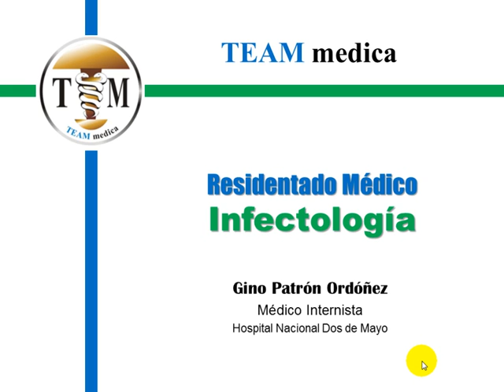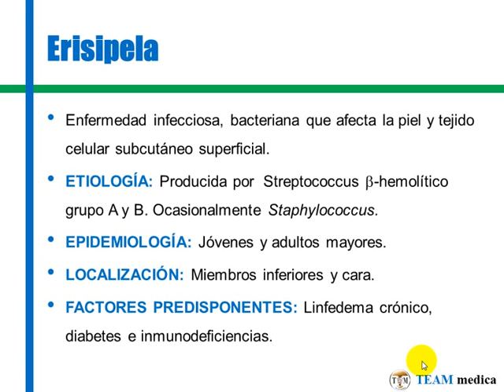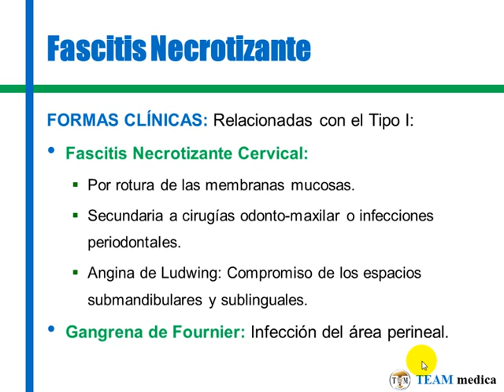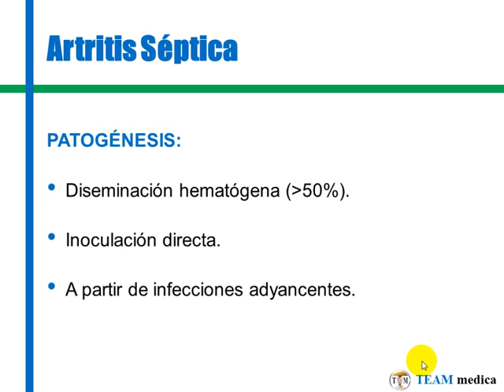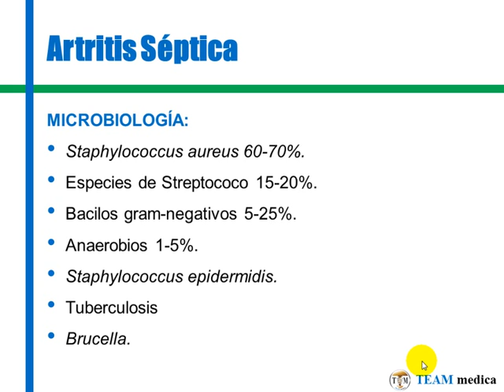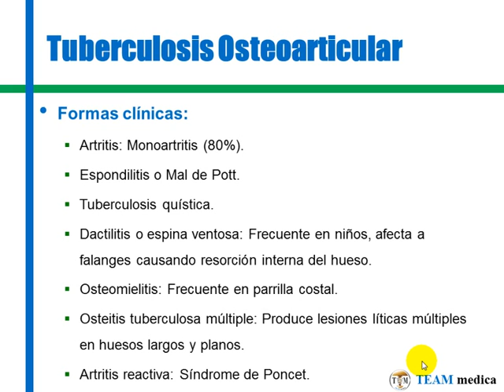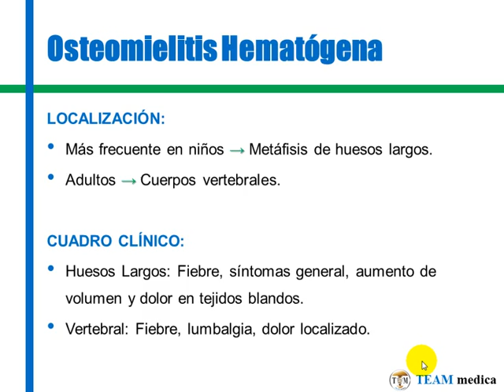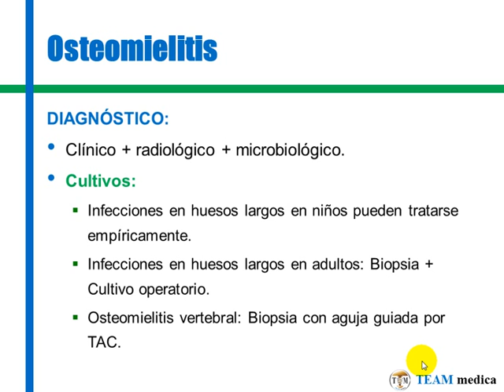Tmmed infectología - INFECTOLOGIA 2 A